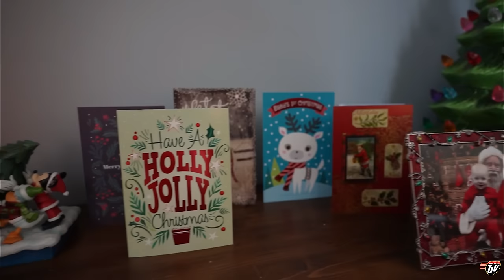GETTING CLOSER!! | My Trucking Life | Vlog #2959